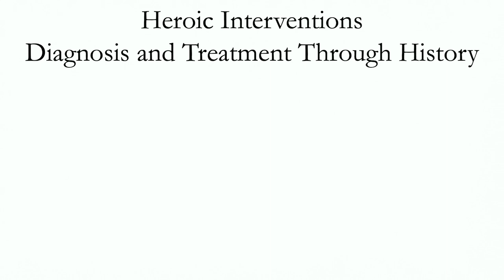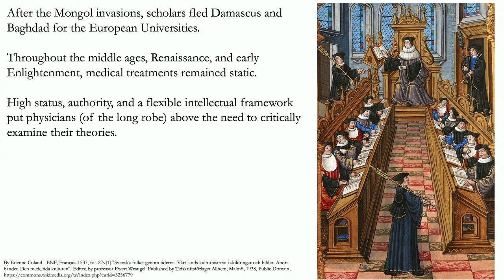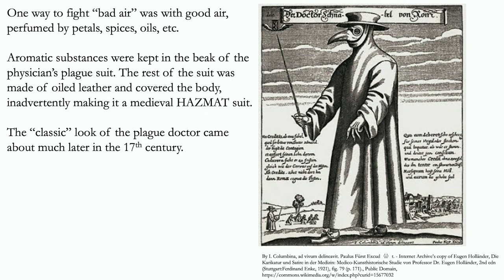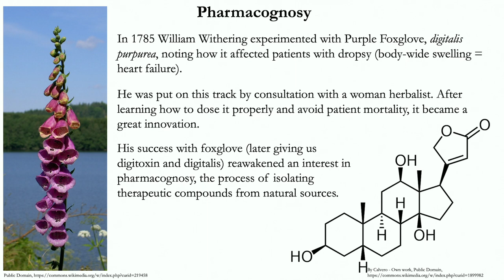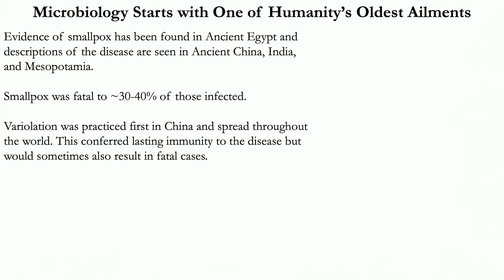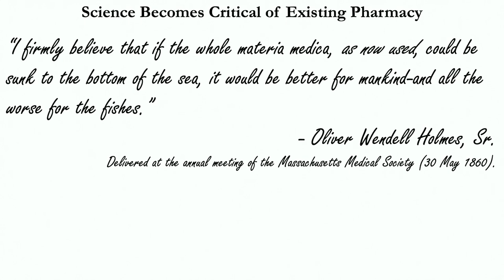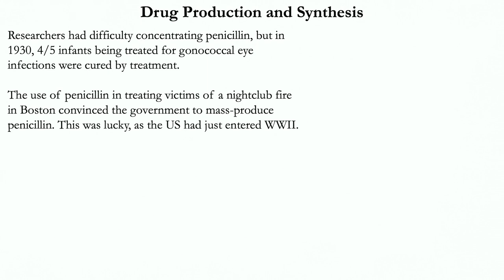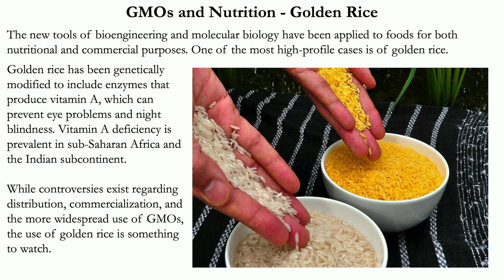History of Medicine 2024 - Part 03